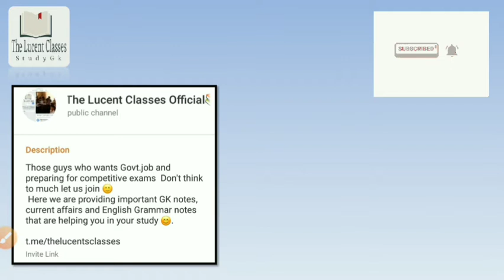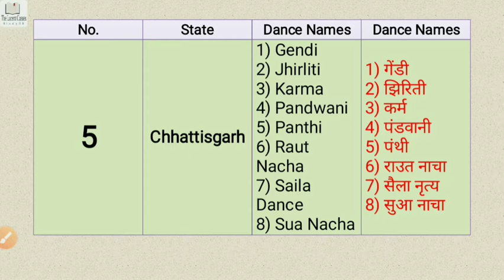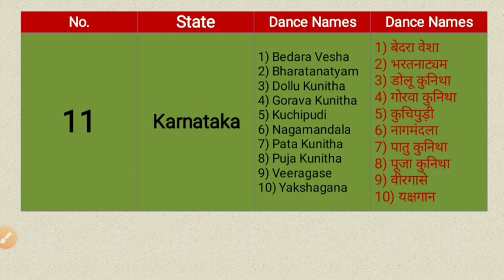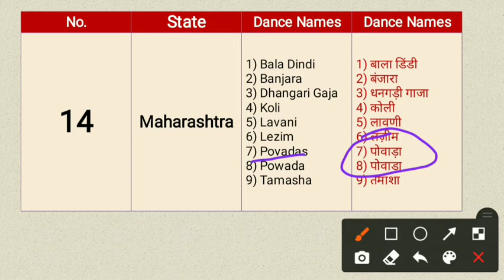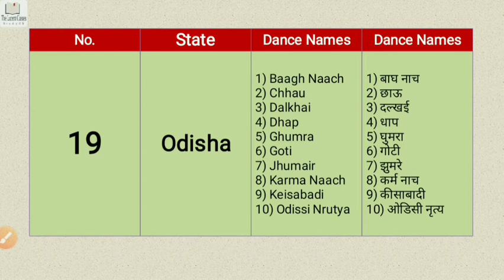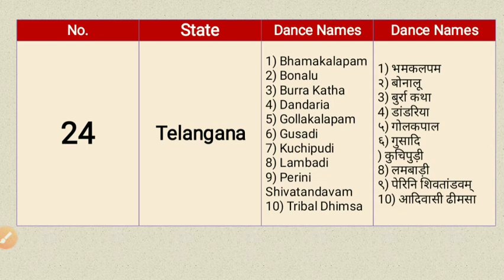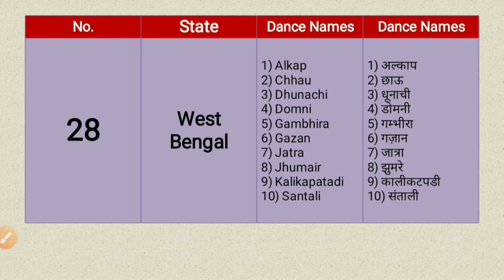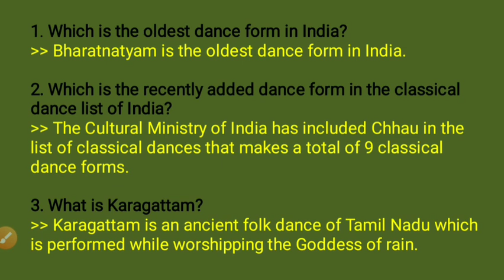List of Folks Dance of India state wise - with Questions | Static Gk for all competitive exams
This video helping  for those guys who are prepartion for Upsc, Bpsc, Bank, Ssc, Railway, NDA, Airforce, Navy and Any other Govt. Jobs Examination. Also for Current Affairs and News.

If you need free PDF notes then Join My Telegram Group, Or WhatsApp group so you will get various Gk notes for your preparation.